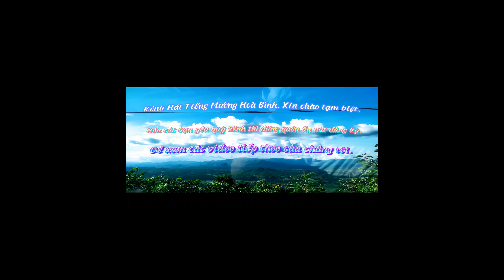Nghệ nhân Bùi Thị Bảy gặp nghệ nhân Bùi Văn Vưởng tập 3 hát ở bãi Bùi.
Nếu các bạn yêu quý kênh Bùi Hành Hát Mường thì hãy ấn